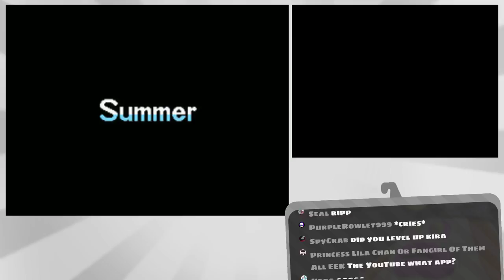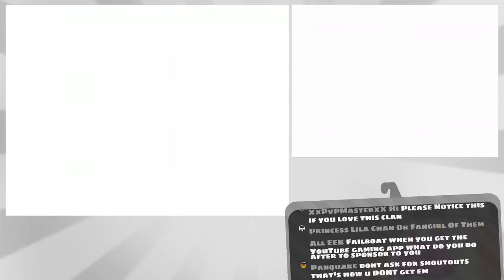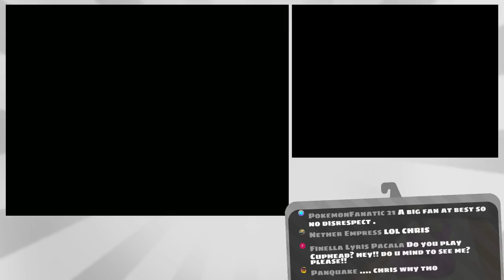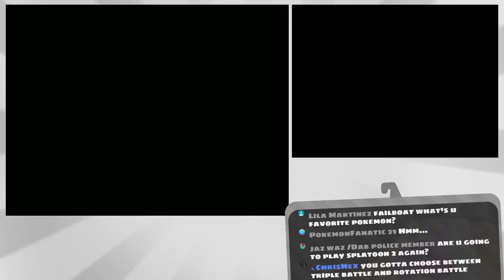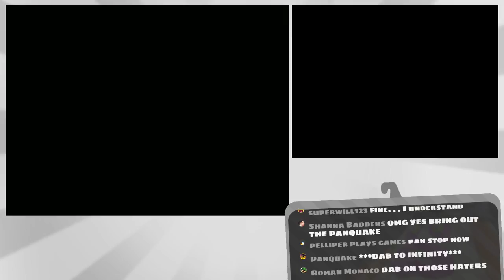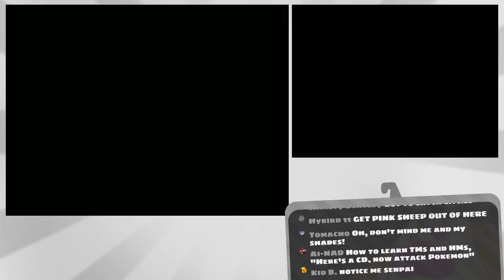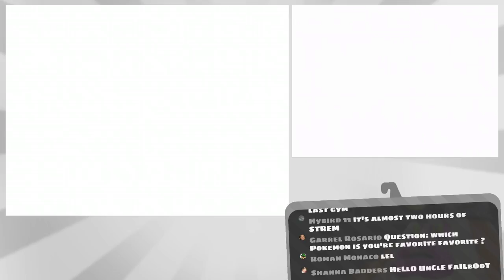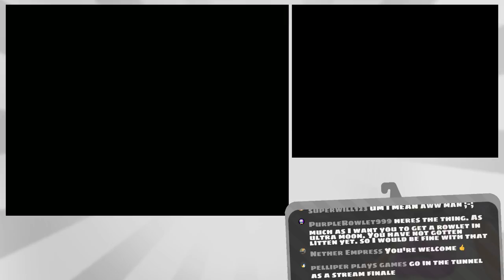DOOM APPROACHES「💀」Pokemon: Black 2 NUZLOCKE - Ep11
WEW WE BACC

It's been 4 months since the last Nuzlocke has been completed. Now... the story continues anew here, in the region of Unova... welcome everyone to the Nuzlocke of Pokemon Black 2!!

Rules of the Nuzlocke:

1. If a Pokemon faints, they are considered dead and must be released at a PC ASAP

2. The first Pokemon you encounter in a route is the ONLY Pokemon you can ever capture in that route, if you kill it, you're out of luck.
2.5. If the Pokemon you encounter in a route is one you've already obtained or is of the evolutionary family of one you have already obtained, you may try and find a new wild Pokemon in that same route.

3. Each Pokemon obtained must be nicknamed to further bonds.

4. No using any HP healing items or revives inside of battle, berries held by the Pokemon are fine.

5. If given a choice between Pokemon to choose from, roll a die to figure out which one should be selected.

6. Running from battles is frowned upon but still ok.

7. Upon a complete black out and all of the Pokemon in my party die and I have no other Pokemon in the PC, it results in the END of the Let's Play.

✸LIVESTREAM RULES✸
   -Keep it Family Friendly and Friendly in general :)
   -No Channel advertisements
   -No Links

:D